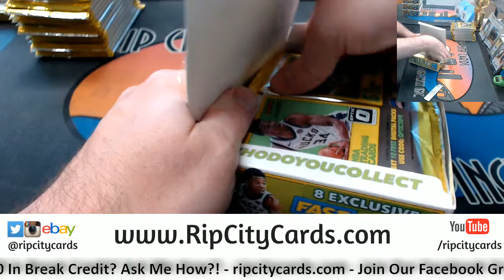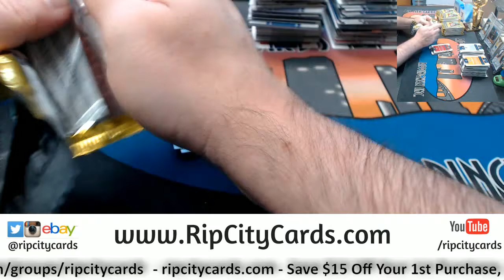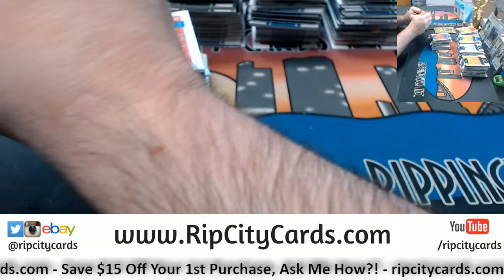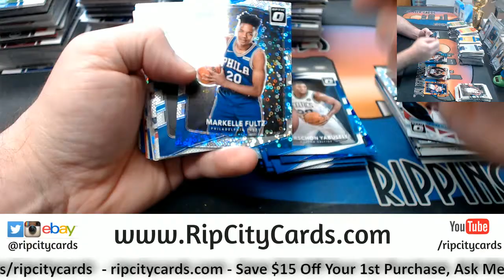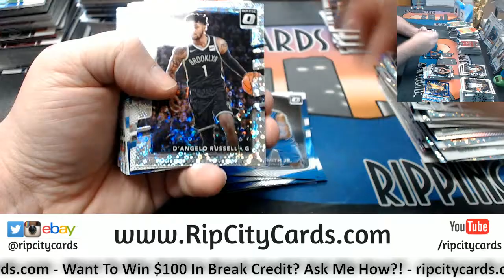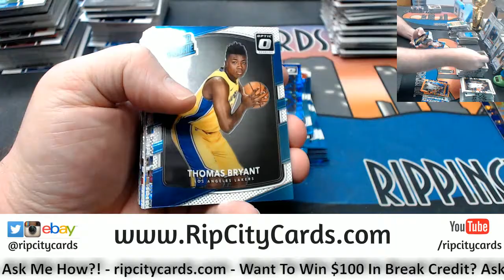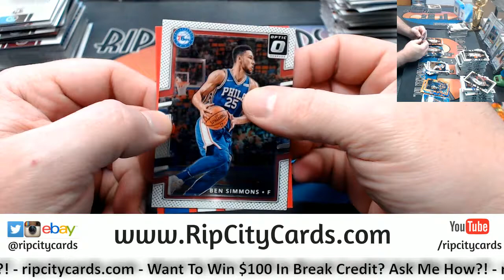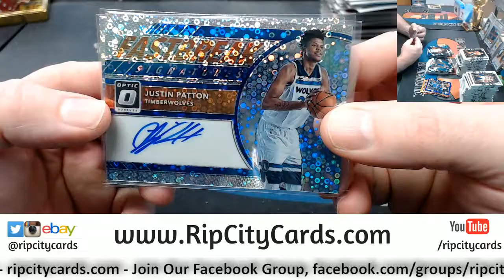2017 18 Optic Basketball Fast Break 5 Box #19 EBAY